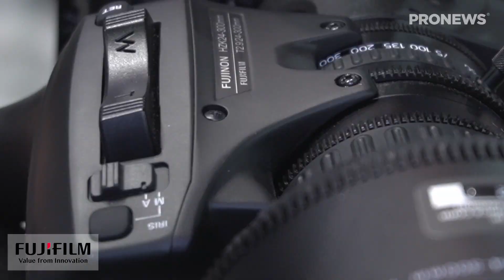[NAB2024レポート]FUJIFILM Duvoシリーズ「HZK24-300」「HZK14-100(世界初展示)」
「NAB2024」の注目製品・ソリューションをラスベガス現地からご紹介！

Super35mm、35mmフルフレーム両対応のDuvoシリーズ
2024年3月に発売された「HZK24-300」に加え「HZK14-100」が世界で初めて公開されました。
放送用、シネマ用どちらでも使える仕様ながら、コンパクトで取り回しのしやすい仕上がりとなっています。
このレンズを持っておけば間違いなし！

その他にも様々なコンテンツ掲載しております↓
PRONEWS特集企画「NAB2024 スペシャルレポート」